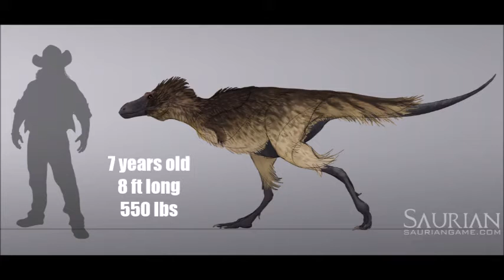T rex growth stages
With calculated sounds they might have made.